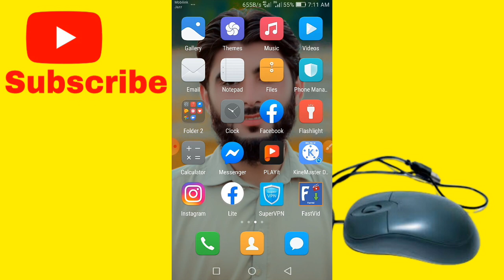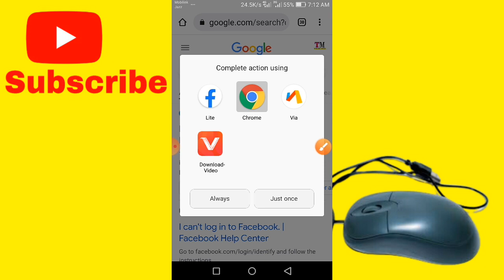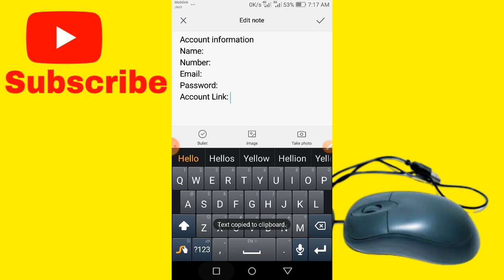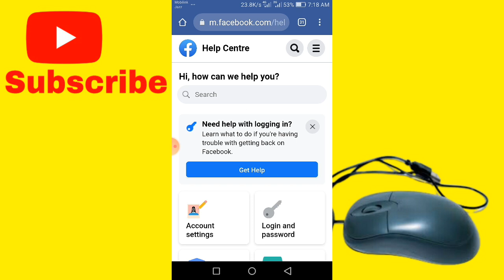How To Fix You Disagreed With The Decision Problem | You Disagreed With The Decision Problem Solved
Hello Guys Es Video me apko batane wala ho k agar apke facebook account me you disagreed with the decision problem aye tu kaise solved kar sakti hai sub kuch Es Video me bta deya yahe video End Tak dikho

Appeal:
Hello sir my account is disagreed with the decision. and i uploaded my real photo or id card picture and screenshot but don't recover my account. so i request you please sir reopen my account. Because this is my personal facebook account.

Account information
Name:
Number:
Password:
Account Link:

Related Topic:

2022 new trick you disagreed with the decision problem solved
How to solved facebook you disagreed with the decision problem 2022
You disagreed with the decision problem
You disagreed with the decision problem facebook
How to solved you disagreed with the decision problem
How to open you disagreed with the decision facebook account
How to fix you disagreed with the decision problem
Facebook you disagreed with the decision problem
Facebook you disagreed with the decision problem solved
Facebook you disagreed with the decision problem solution